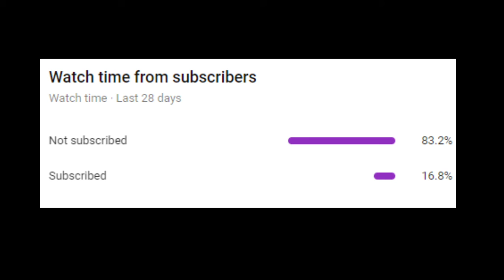Bedwars, But I actually cover my bed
This "challenge" challenge went pretty well, might do a no0 bed defense challenge soon